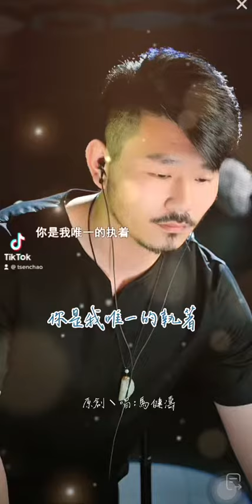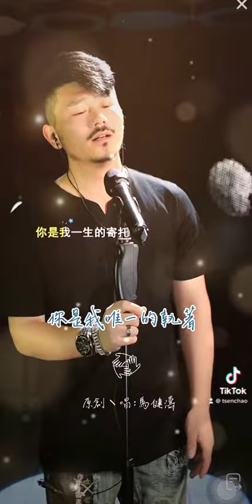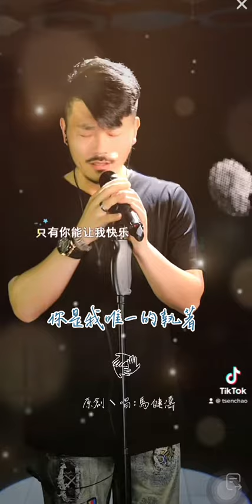dahuan~你是我唯一的執著 人生最大的遺憾，莫過於有幸遇見，卻無緣牽手走到最後。